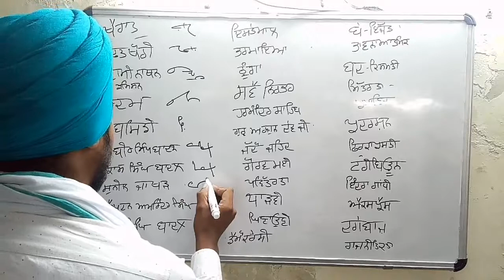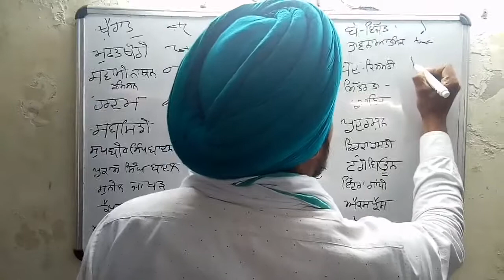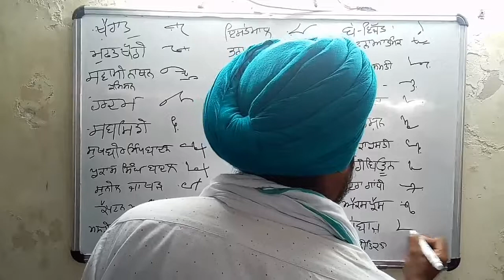34 Newspaper Shorthand Punjabi Outlines Shikh Farid VTC Faidkot 9888335327